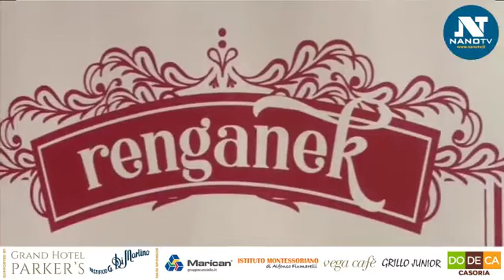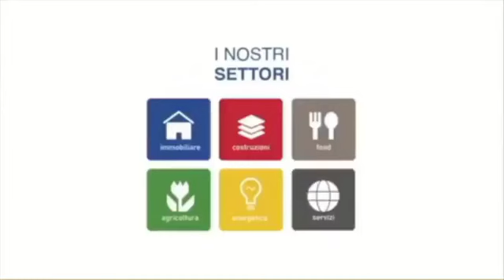Sanremo-Il duo Renga & Nek prepara il caffè ☕️per la stampa: le loro dichiarazioni-